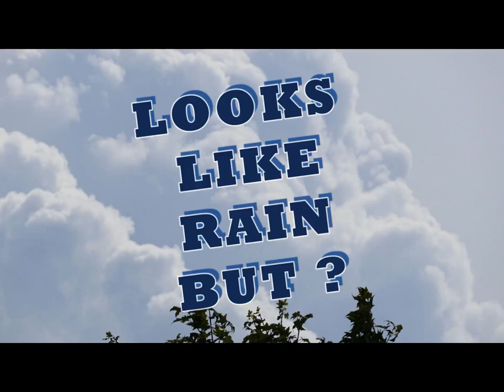I CANT BUY A DROP OF RAIN PART 1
Saturday afternoon thunderstorms popped off all around my location and I could not buy a single raindrop.